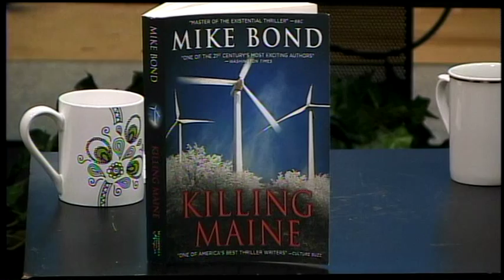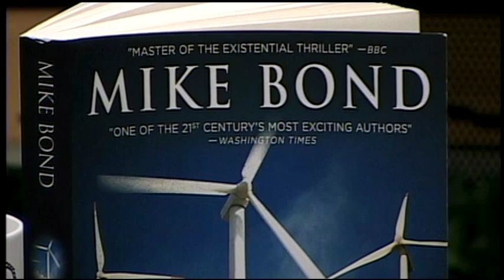MYOB GUEST MIKE BOND